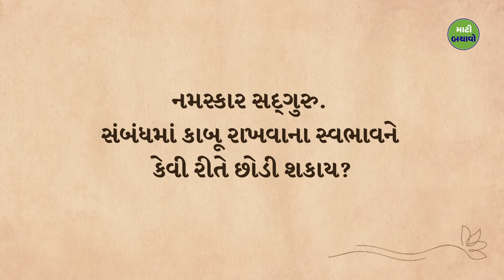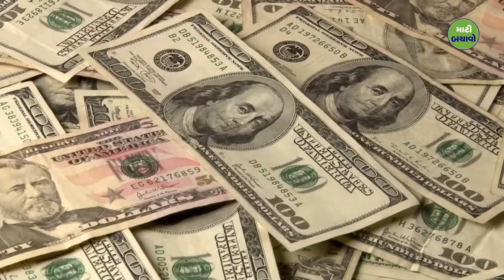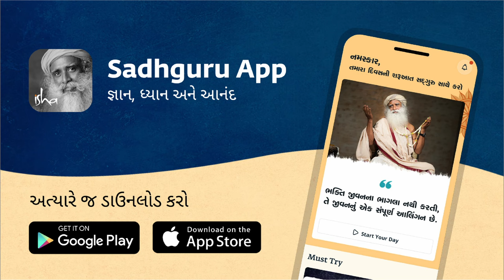સંબંધમાં હક જતાવવો ઠીક છે? | Sadhguru Gujarati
સદ્‍ગુરુ કોઈકને પોતાના કાબૂમાં રાખવાના સ્વભાવનો ઊંડાણપૂર્વક અભ્યાસ કરે છે અને તેનો ઉપયોગ કોઈ તેમની ભ્રમણાઓને તોડવા અને તેમની આધ્યાત્મિક વૃદ્ધિને ઝડપી કરવા માટે કેવી રીતે કરી શકે છે તે જણાવે છે.

Is It Ok To Be Possessive?